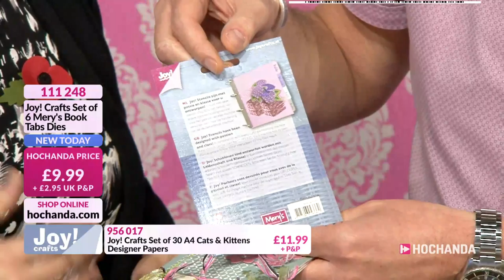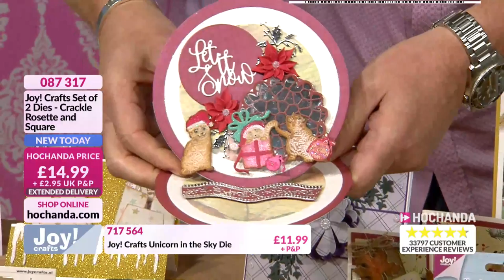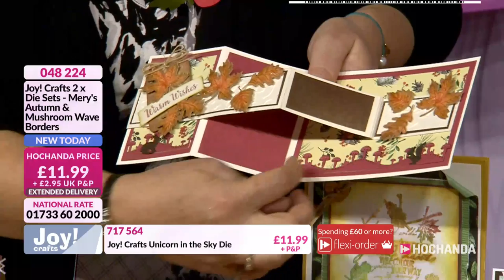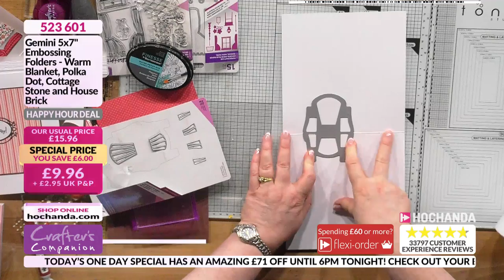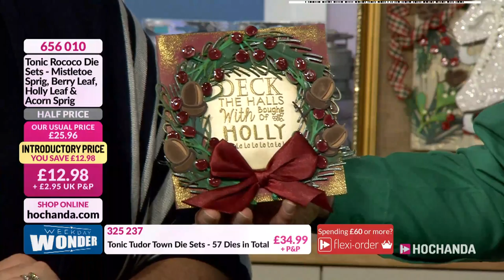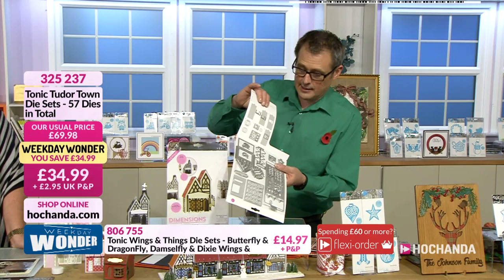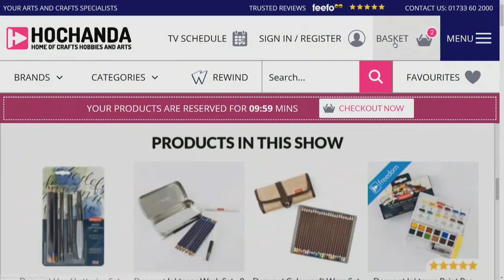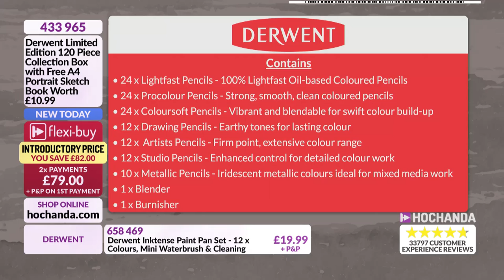Hochanda TV - The Home of Crafts, Hobbies and Arts Live Stream